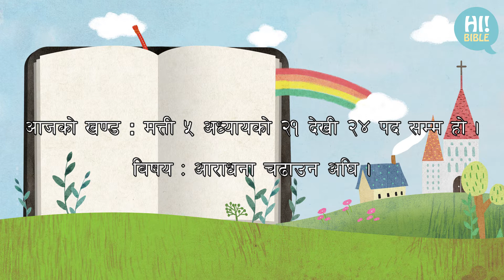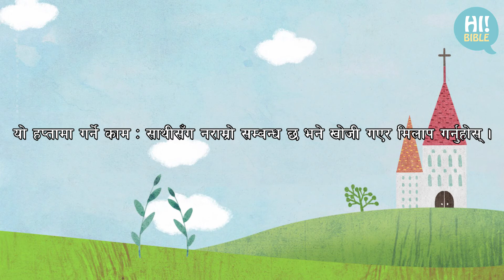[HiBible]E.109 Matthew 5:21-24